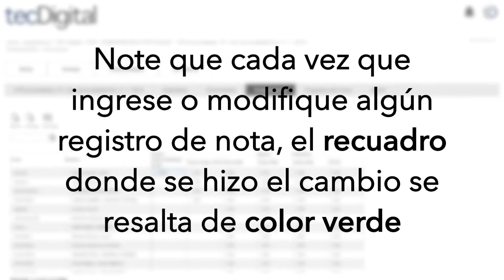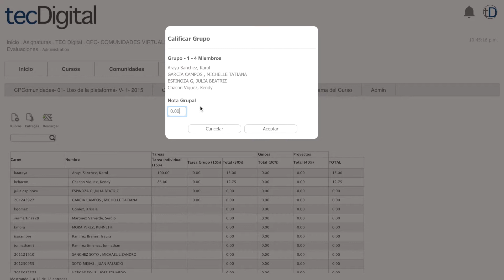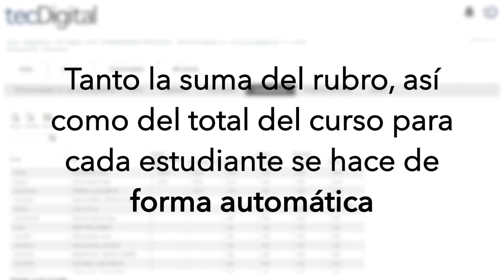TEC Digital: Calificar con matriz de evaluaciones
Describe cómo calificar con matriz de evaluaciones dentro de la plataforma TEC digital del Tecnológico de Costa Rica.